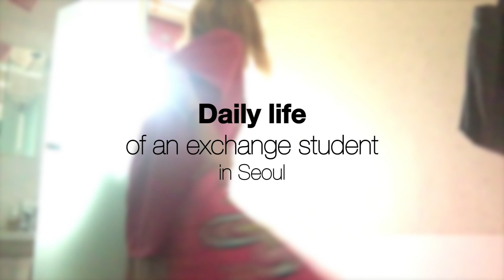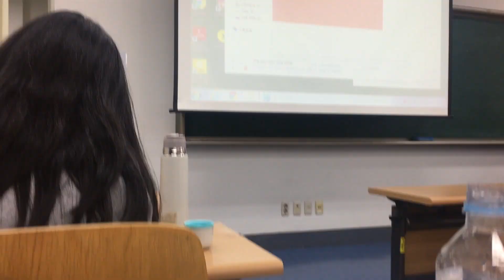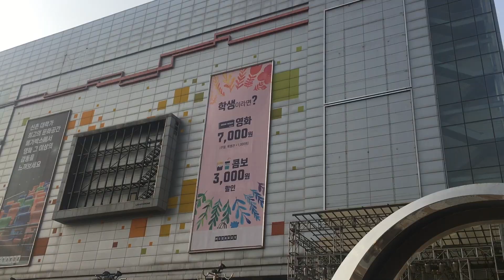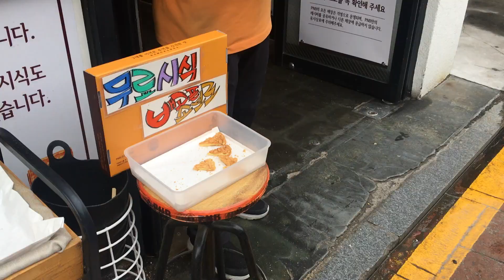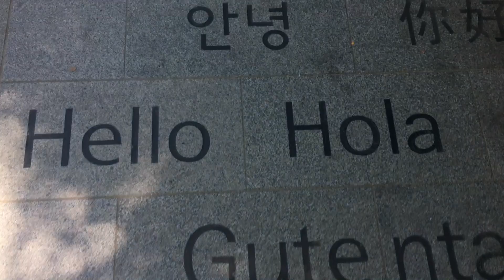[VLOG] KOREA : Daily life of an exchange student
Hey everyone, it's been a while lol
I was an exchange student in Seoul from March to June 2018, at Ewha Womans University.
I decided to do a quick vlog just because I had so many memories and it was simply the best months of my life.
I have no motivations for any editing or whatever, it is just a mix of several random moments of my daily life, and most of the time I didn't film them correctly (LOL). So that's why some parts of the video are shaky or sounds very awful,  but anyway.

D2ear - Love Pillow
Chung Ha - Love U
SF9 - Now or Never
Jhope - Baseline